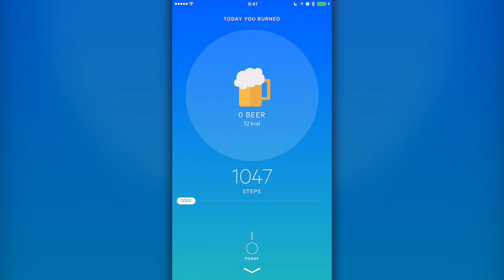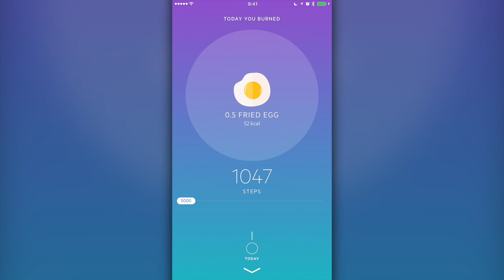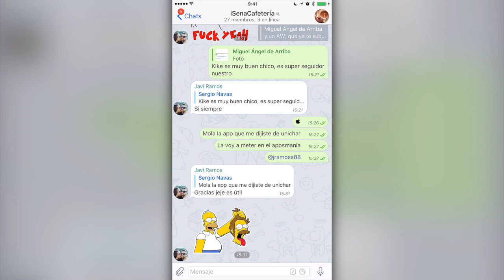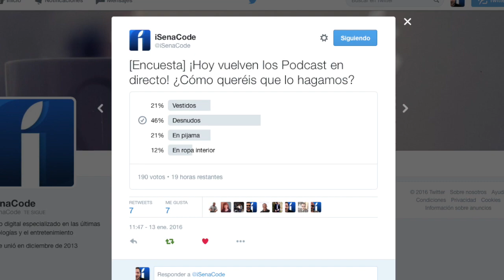Las mejores apps gratis para iOS y Android | AppsMania 504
Las mejores apps gratis para iOS iPhone, iPod, iPad y Android de ENERO 2016. Selección exclusiva de las apps del momento que no puedes dejar escapar ;)